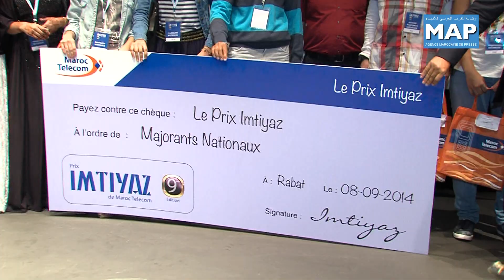جائزة إمتياز للمتفوقين في امتحانات البكالوريا في نسختها التاسعة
اعتادت اتصالات المغرب منذ انطلاق المبادرة الوطنية للتنمية البشرية على الاحتفاء بالتلاميذ الحاصلين على الباكالوريا بتميز،على منحهم جائزة امتياز،حيث فاق عدد المستفيدين من هذه المنح 700 تلميذ في النسخة التاسعة.